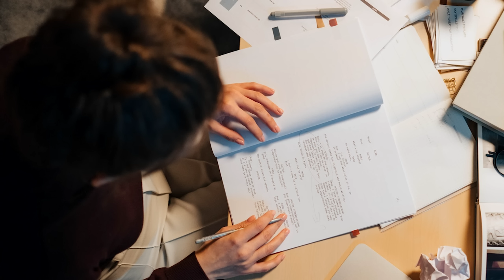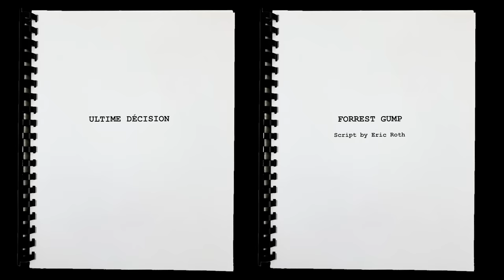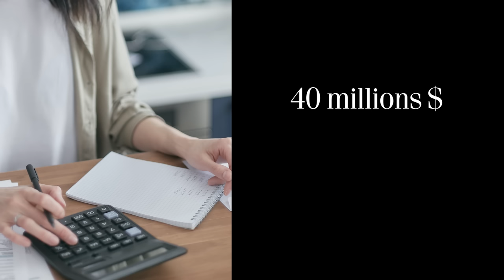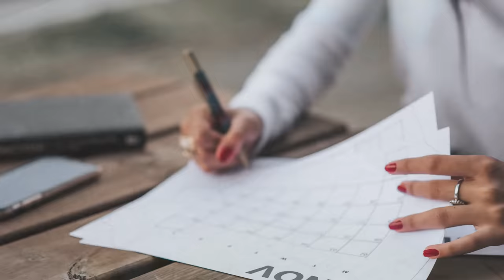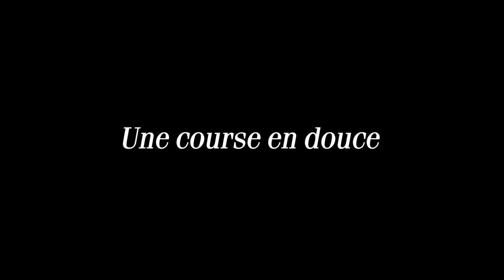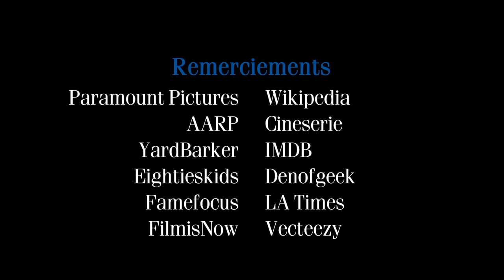Forrest Gump : l'Histoire du film (documentaire)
Le film "Forrest Gump" a généré plus de 680 millions de dollars de recettes dans le monde et il a gagné 6 Oscars. Pourtant, si ce film est né, c'est pour beaucoup grâce à l'obstination de trois personnes qui se sont battues pour que le film voie le jour. Mais avec une vision différente qui a opposé la première aux deux autres dans un conflit qui a explosé juste avant le tournage et qui menaçait de faire sombrer le projet dans les oubliettes.
Qui sont ces trois personnes ? Comment ce film a-t-il finalement abouti ? Comment l'acteur Tom Hanks a-t-il été transformé en champion de ping-pong ? Et quel acteur connu a doublé la voix d'Elvis Presley sans être crédité au générique ? Vous saurez tout dans ce documentaire ainsi que des anecdotes divertissantes. Laissez-moi vous raconter l'histoire du film "Forrest Gump".

00:00 Introduction
00:42 L'enjeu
01:18 Le scénario
02:44 La négociation
03:52 L'acteur principal
05:03 Le réalisateur
06:01 Le reste du casting
08:00 Le tournage
11:14 Les effets spéciaux
15:34 Anecdotes
18:18 La musique
18:45 Sortie du film
19:48 Après le film